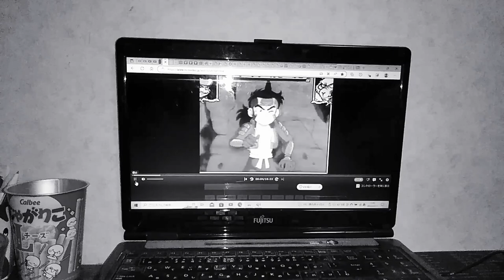2009年9月03日水曜日･祝